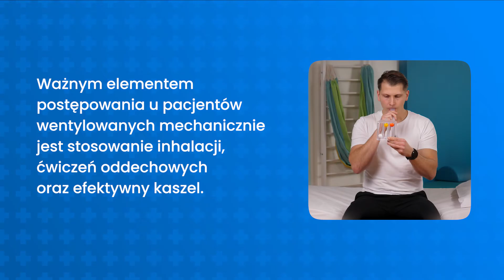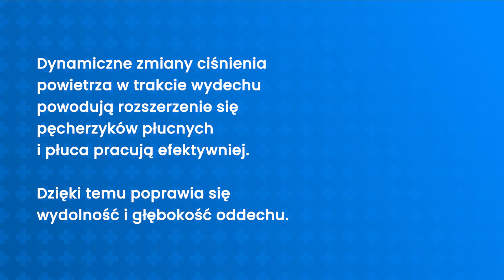Ćwiczenia oddechowe - z zastosowaniem przyrządu Shaker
Sprawne i systematyczne oczyszczanie dróg oddechowych z zalegającej wydzieliny minimalizuje ryzyko infekcji płuc. Ćwiczenia oddechowe z użyciem przyrządu Shaker mają na celu rozrzedzenie i przesunięcie zalegającej wydzieliny z dróg oddechowych w kierunku tchawicy.

Obejrzyj film instruktażowy przygotowany przez personel DOM Medica, żeby dowiedzieć się:
🔹  Jak przeprowadzić ćwiczenie z zastosowaniem przyrządu Shaker
🔹  Jaka jest optymalna pozycja do przeprowadzenia ćwiczenia
🔹  Ile serii i powtórzeń należy jednorazowo wykonać
Oraz wiele więcej przydatnych informacji.

Obejrzyj inne materiały z serii poświęconej ćwiczeniom oddechowym, aby dowiedzieć się, jak założyć zgłębnik nosowo-żołądkowy pacjentowi żywionemu dojelitowo